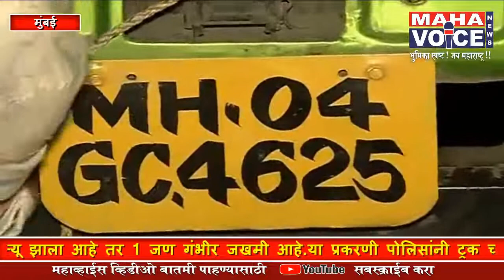मुंबई- ट्रक उलटल्याने 4 जनांचा मृत्यू ...तर 1 जण गंभीर जखमी...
मुंबईतल्या पार्क साईट विभागात एक ट्रक उलटल्याने 4 जनांचा त्याखाली दाबून मृत्यू झाला आहे तर 1 जण गंभीर जखमी आहे.या प्रकरणी पोलिसांनी ट्रक चालकाला अटक केली आहे.पार्क साईट पोलीस स्टेशन परिसरात धान्य घेऊन एक ट्रक जात होता.त्यावेळी एका छोट्या नाल्यावरून हा ट्रक जात असताना त्या नाल्याचा स्लॅब खचला आणि हा ट्रक उलटला त्यावेळी तिथे  5  जण उंभे होते.ते सगळे त्या ट्रक खाली दाबले गेले यात चार जनांचा जागीच मृत्यू झाला तर एक जण गंभीर जखमी झाला ,जखमींवर राजावाडी रुग्णालयात उपचार सुरू आहे.ट्रक चालकाला अटक केली असून पुढील तपास पोलीस करीत आहेत.